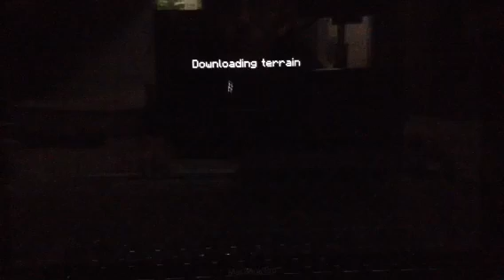Halo the person that sucks but is the best!!!!!!!!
Hey guys I hope you enjoy me being the worst person but the best person